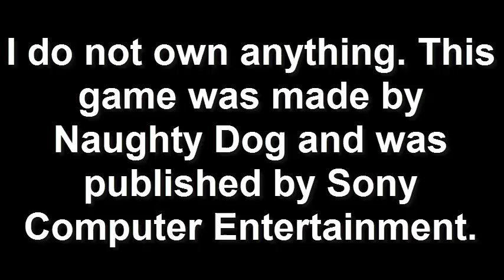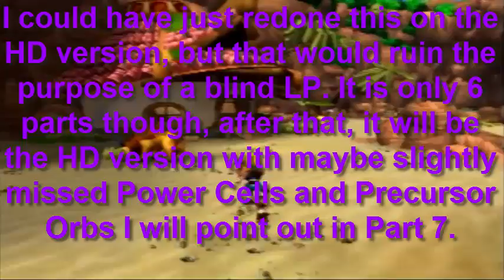Let's Play Jak and Daxter: The Precursor Legacy (Blind) - Part 2 - I R CANT PAY ATTENTION FOR CRAP!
Part 2 - I R CANT PAY ATTENTION FOR CRAP!

In this part, we enter the Forbidden Jungle, fight a boss, and do things...yep.